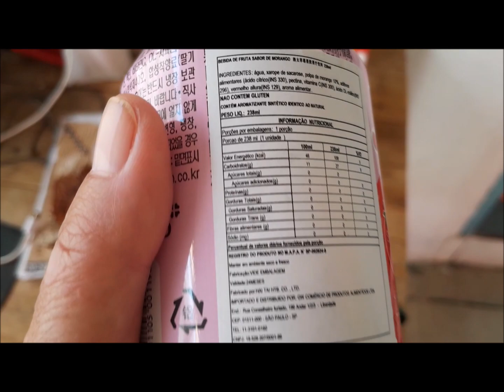O RECANTO UMA SEMANA DEPOIS DO TEMPORAL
Oi, como está o Recanto depois do Temporal